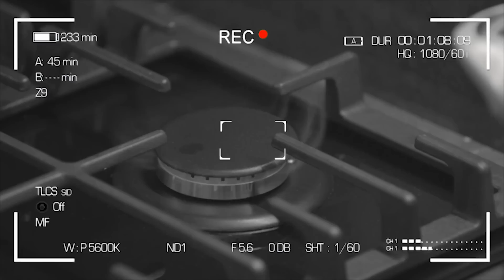ZAHIDA ONASI... KIYOVIMGA QIZIMNI BERMAYMAN... O'G'LIM BOQVOLADI....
🎁NRG Uzbekistan kvartira sovg‘a qiladi! Ushbu aksiya haqida batafsil ➡️

📲Aloqa uchun: 1060

Sovrinlar o'ynalishi 2023
Barcha qiziquvchi shaxslarga